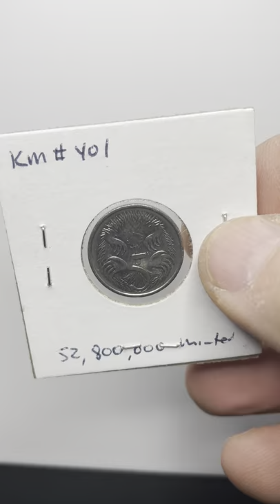2014 5 Cents Australia World Coin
This World Coin features the 2014 5 Cents from Australia. The obverse has the portrait of Queen Elizabeth II (4th portrait) facing right wearing a tiara. Legend includes name, country and date. The reverse includes the short beaked enhidna (spiny anteater) and value. The coin is copper nickel, weighs 2.83 grams, is 19.41 mm in diameter and 1.3 mm thick. The coin is round with a reeded edge. KM#401

MUST HAVE COIN ROLL HUNTING GEAR:

Coin Microscope
Plugable USB 2.0 Digital Microscope (Affordable Yet Effective)

Red Book
Guide Book of United States Coins (Info/Pricing on ALL US Coinage)

Strike It Rich with Pocket Change
(Error coins that bring good money)

Cherrypickers' Guide Book 1 (Digital Version)

Cherrypickers' Guide Book 2 (Digital Version)

PLEASE HELP SUPPORT MY CHANNEL - I am an Amazon Associate and if you shop on Amazon (which I know you do), please feel free to clink any of my links - I get a little bit every time you shop using my